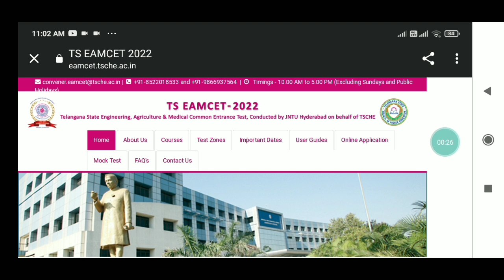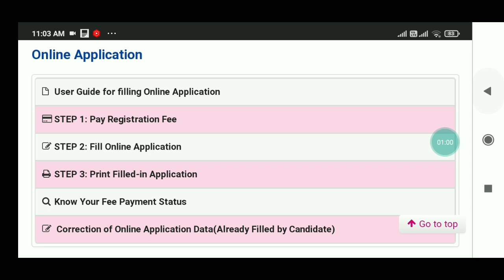How To Download TS EAMCET 2022 Hall Tickets || Ts Eamcet 2022 Hall Ticket Download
✨Tags ✨